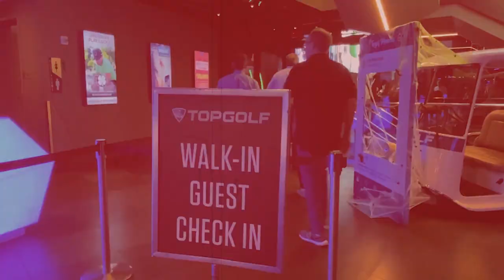(상식파괴왕)1회,그라파이트샤프트와 스틸샤프트의 상식을 파괴한다!(한/E/中/日)(Common Sense Demolition OK)Destroy The Common Sense!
옥맙습니다.